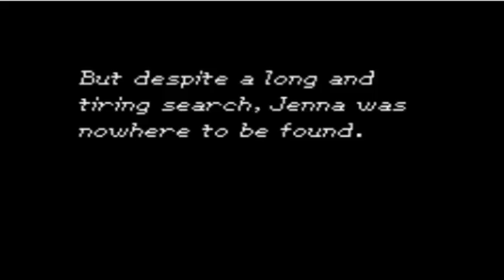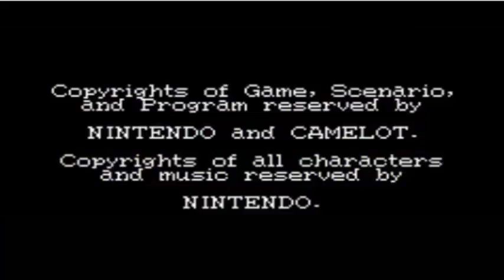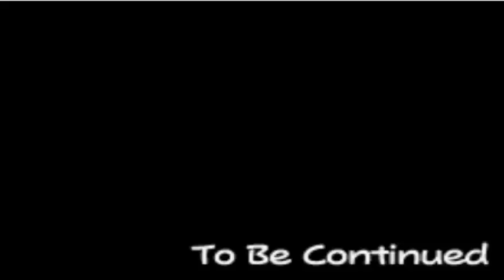Golden Sun Finale Ep 23 - Battling for my life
a fight to end all fights